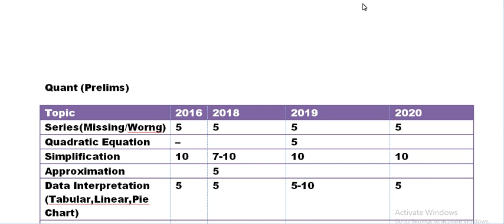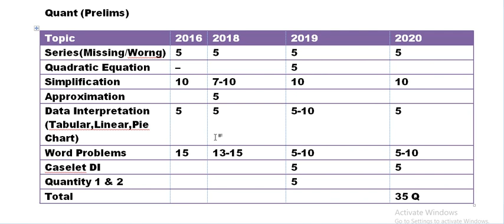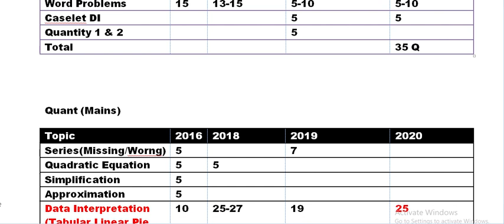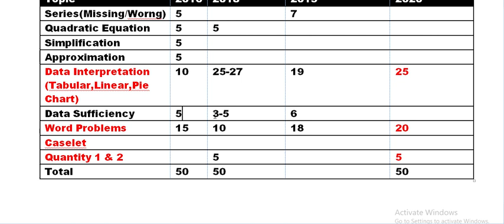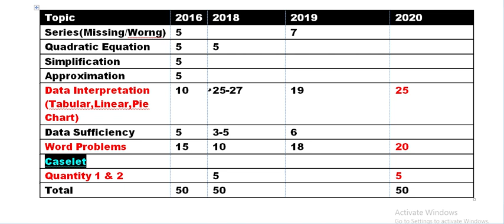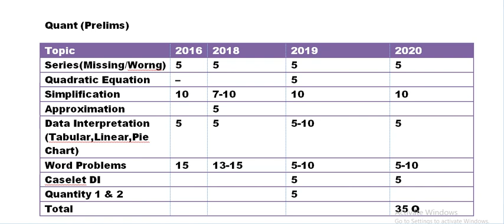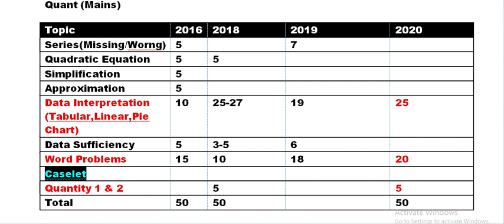SBI Clerk 2021 Quant | Maths Most important Topic for Prelims & Mains | Exam Analysis : 2016 to 2020